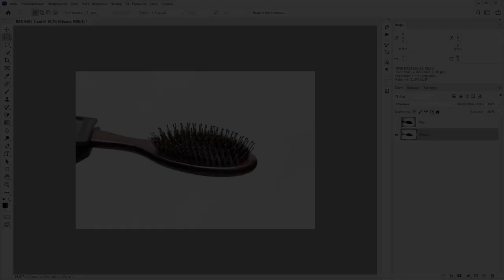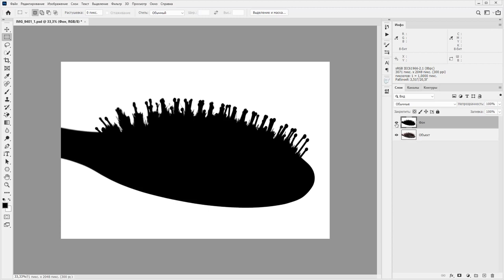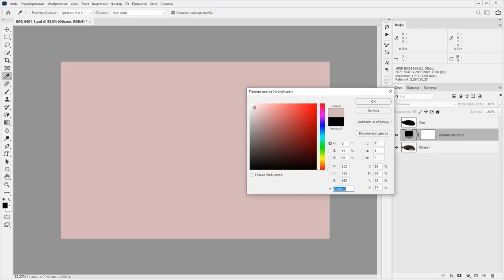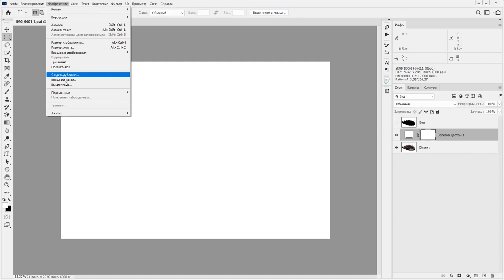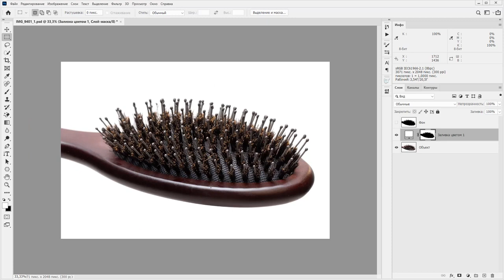Как снимать сложные для отбтравки предметы. (Евгений Карташов, Фото-Монстр)